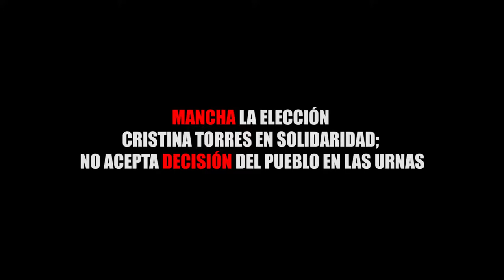MANCHA LA ELECCIÓN CRISTINA TORRES EN SOLIDARIDAD; NO ACEPTA DECISIÓN DEL PUEBLO EN LAS URNAS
Entérate de las noticias “EN CORTO”…MANCHA LA ELECCIÓN CRISTINA TORRES EN SOLIDARIDAD; NO ACEPTA DECISIÓN DEL PUEBLO EN LAS URNAS...